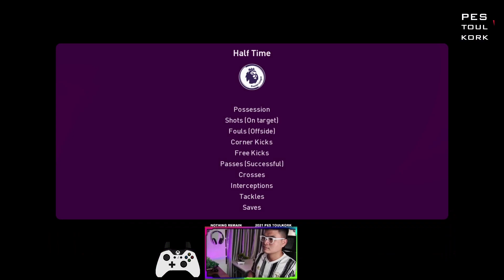PES 2021- GreenWood 4Goals - Crystal Palace 0-6 Manchester United| Premier League| Gameplay PC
Welcome To PES TOULKORK
Game: eFootball PES 2021 Gameplay (PC HD) [1080p60FPS]
Swift Number : ABAAKHPP

ENGLAND - PREMIER LEAGUE - SPAIN - LALIGA SANTANDER - ITALY - SERIE A - GERMANY - BUNDESLIGA - FRANCE - LIGUE 1 - CHAMPIONS LEAGUE 2021 - EUROPA LEAGUE 2021 - UEFA NATIONS LEAGUE 2020 - EURO 2022 - World CUP 2024
- Paris Saint-Germain
- Juventus
- Barcelona
- Real Madrid
- Liverpool
- Manchester United
- Manchester City
- Chelsea
- Tottenham Hotspur
- Arsenal
- Inter Milan
- AC Milan
- Bayern Munich
- Lionel Messi
- Kylian Mbappé
- neymar jr
-M.Salah

More Best Match 2021 Listing

Game: eFootballPES2021 PES TOULKORK ( Original Video - Never Copy from others ) I will try to play as weekly as real football match in - every leagues prediction - Tutorial Skill - Funny clip Thank you for watching!